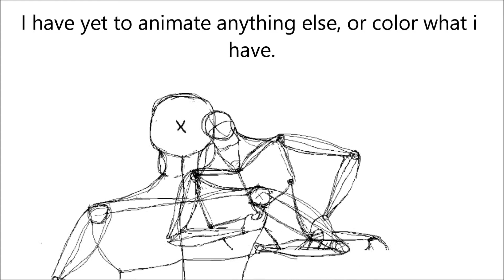Animation Update Preview, Crappy Punch Scene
I haven't finished animating yet so don't worry, its not gonna be just a bunch of stick figures. Though that would be 1000 times easier. If i had decent tools to work with, this would go a lot faster and look a lot better.